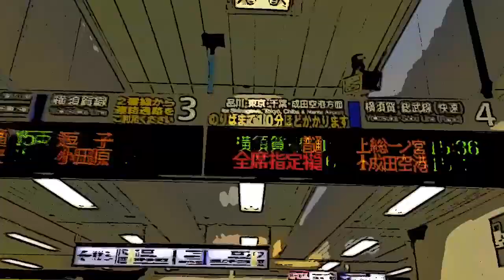Videoshader 「TOKYO TRAIN」